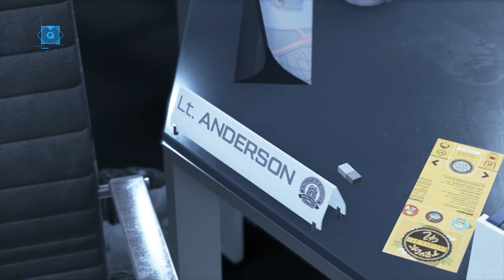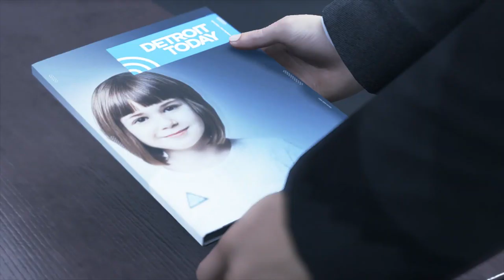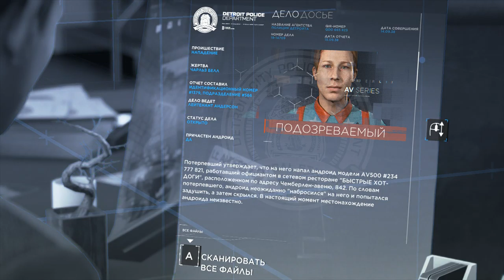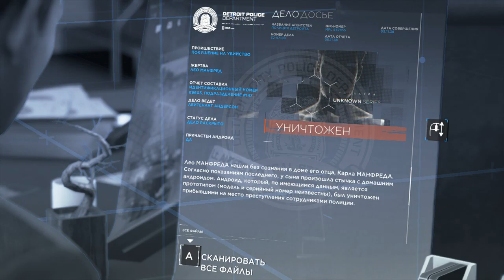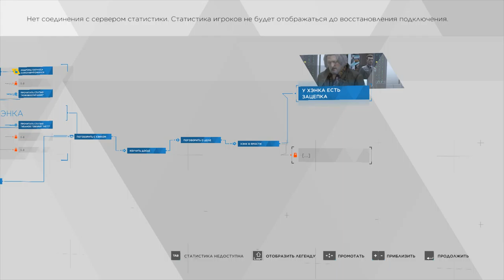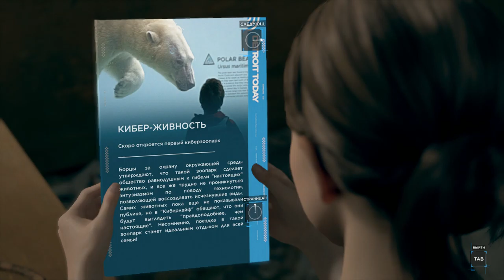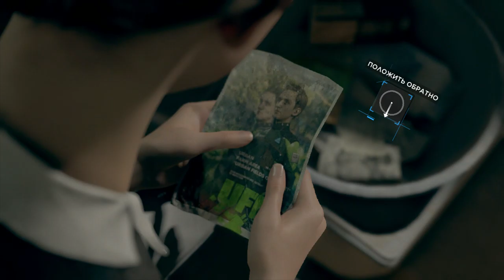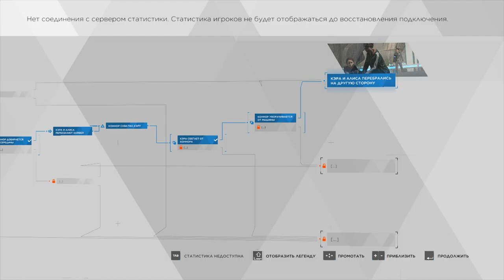5 Первое прохождение